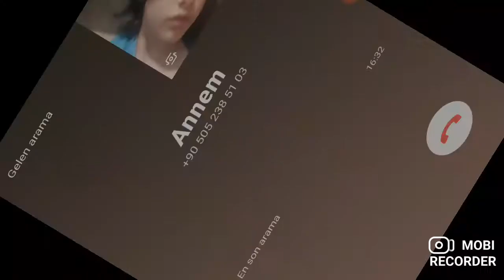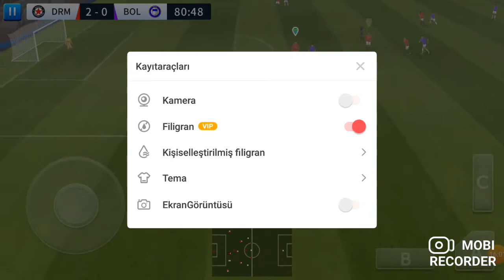Efsane ruben semedo geliştirdik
Efsane girip çıkma